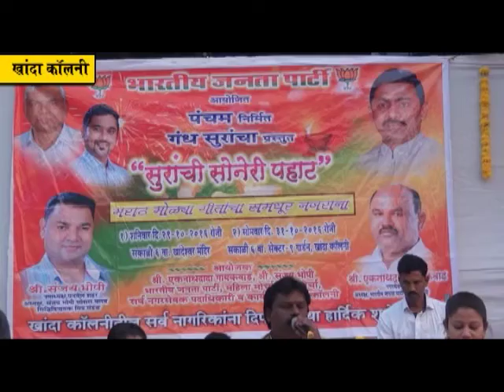भाजपा आयोजित "सोनेरी पहाट" कार्यक्रमात एक दिवा शहिदांसाठी उपक्रम आला राबविण्यात